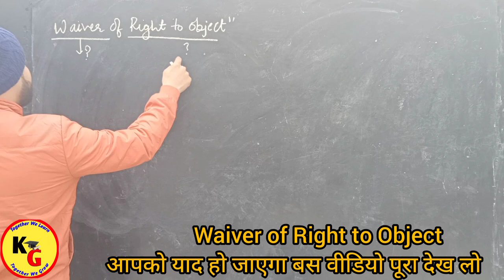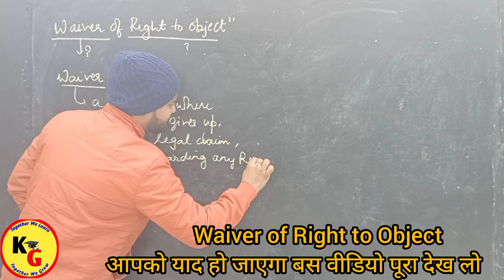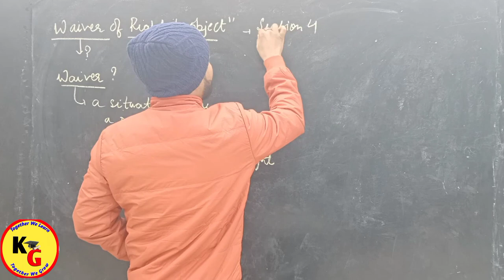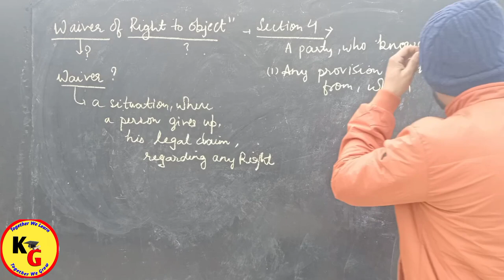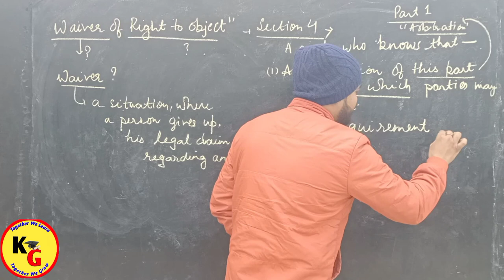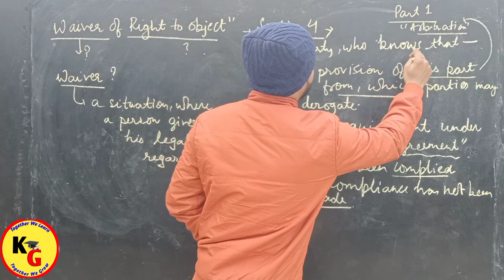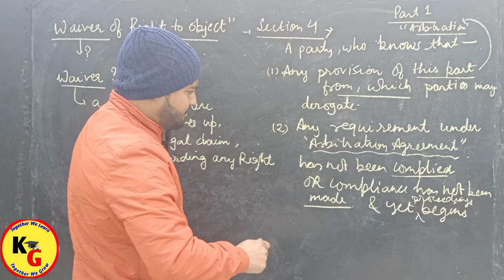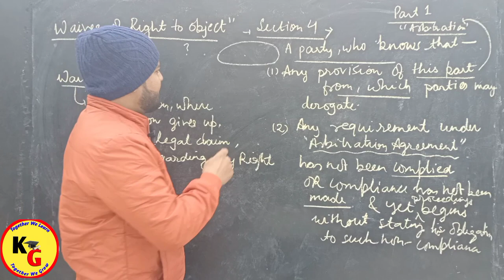Waiver of Right to Object in Arbitration | Waiver of Right to Object Arbitration sec 4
Waiver of Right to Object in Arbitration | Waiver of Right to Object Arbitration sec 4 @PWLawWallah

IN this video we will discuss about Waiver of Right to Object in Arbitration and Conciliation Act 1996.

waiver of Right to Object Arbitration and Conciliation Act,waiver of Right to Object Arbitration,section 4 of Arbitration and Conciliation Act,Arbitration and Conciliation Act 1996 lecture in Hindi,linking laws,theory of Abrogation,law with twins,study IQ judiciary,study for judicial services,PW law wallah,knowledge Grip,waiver of Right to Object ADR,law lectures by Rajan Yadav,Rajan Yadav,unacademy judiciary,Waiver of Right to Object in Arbitration